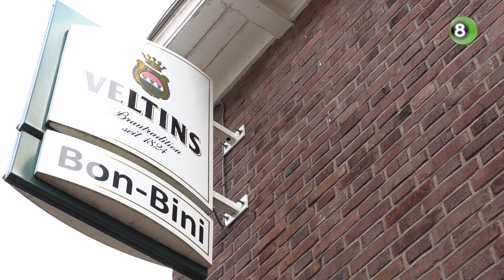Eigenaar Bon-Bini in Wehl strijdvaardig voor de toekomst na brand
Bij Café Bon-Bini in Wehl sloeg dinsdagavond het noodlot toe met het uitbreken van een grote brand. Een dag later blijkt dat het vuur is ontstaan in de meterkast bij het dj-meubel. Eigenaar Sjonnie Welling is blij dat er niemand gewond is geraakt en wil zijn zaak snel weer openen.